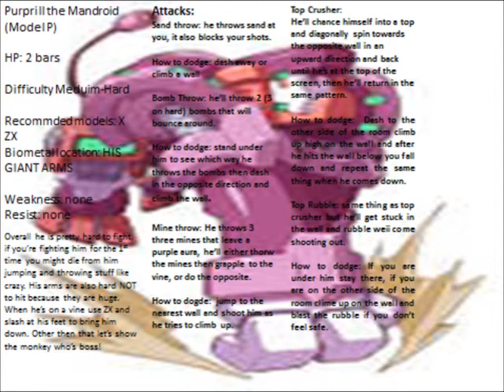Megaman ZX Episode 10: Showing the monkey who's boss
We head over to Area H the amusement part and it's not all that amusing.